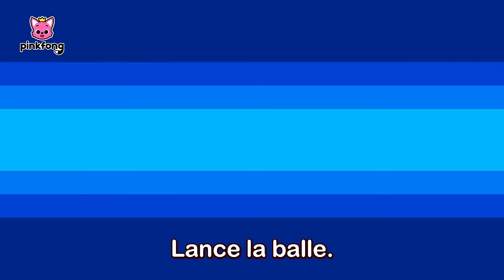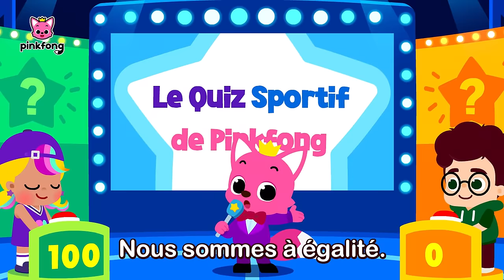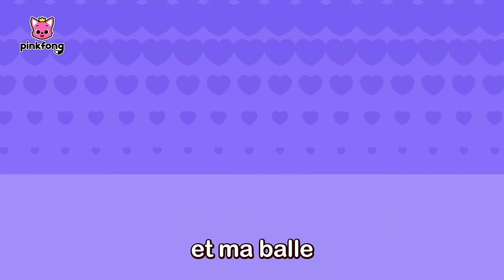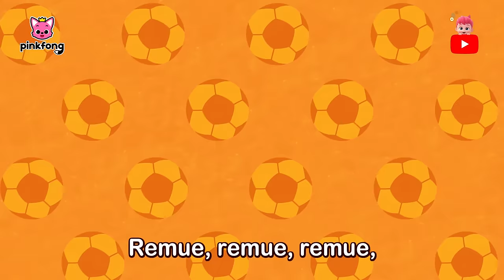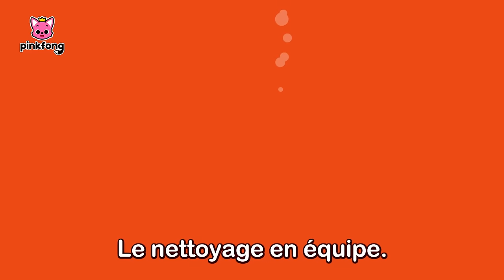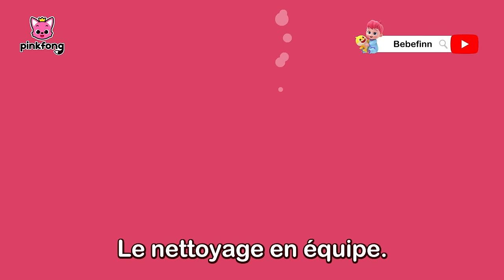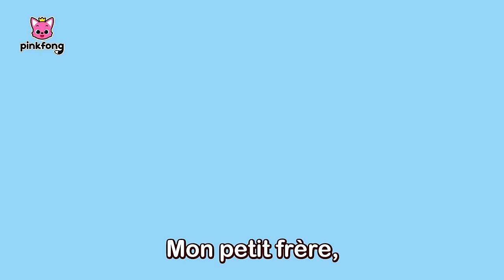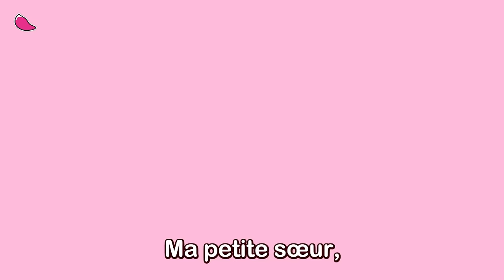🏊‍♀️On Nage Ensemble avec Pinkfong ! | +Comptines JO | Pinkfong, Baby Shark ! Chansons pour Enfants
Regardez « 🏊‍♀️On Nage Ensemble avec Pinkfong ! », une compilation des chansons pour les petits, créée par Pinkfong. Chantez, dansez et jouez les comptines les plus préférées des enfants !

★ Chapitres

00:00:00 On y Va !
00:00:06 Pinkfong Sports Club
00:00:14 Allons Nager
00:01:22 Faisons la Course
00:02:32 Sacs de Sport Perdus
00:04:25 Acclamons avec Pinkfong
00:06:18 Jouons au Foot !
00:08:13 Je Peux Être un Super Athlète
00:09:47 Sport en Famille
00:10:53 Jouons au Baseball
00:12:31 L’ABC du Sport
00:13:58 Le Quiz Sportif de Pinkfong
00:15:19 Balles Rebondissantes
00:16:35 Bébé Requin, Encore Plus
00:17:59 Bebé Requin
00:19:36 Fête des Mères, Fête des Pères
00:20:33 Coucou, Maman Requin
00:21:50 8-bit Bébé Requin
00:23:19 Bonjour, Bébé Requin !
00:24:30 Mamie Requin Endormie
00:26:06 Mariage Dans la Mer
00:27:29 La Fête des Requins
00:28:44 Si les Requins Sont Contents
00:29:45 Content avec Bébé Requin
00:30:59 Tut tut le Cache-cache de la Famille Requin
00:36:34 Famille de Marionnettes Requin
00:38:03 Do-Ré-Mi, Requins
00:39:09 Groupe de Requins
00:40:56 L’Orchestre de Requins
00:42:34 Bébé Requin Vainqueur
00:43:43 Parade Océan
00:44:49 Cinq Petits Poissons sur l’Algue
00:46:30 La Chasse aux Œufs de Bébé Requin
00:47:47 Le Cache-cache avec la Famille Requin
00:53:41 Bébé Requin dans le Bus
00:54:49 La Famille Requin
00:55:48 Où est Papa Requin ?
00:56:35 Shark 123
00:57:37 Brille Brille Petit Requin
00:58:42 Ce Vieux Requin
00:59:40 Fais Dodo, Bébé Requin
01:01:13 Nettoyer la Mer
01:02:29 À la Façon des Requins
01:03:21 La Maison Requin
01:04:10 Bébé Requin
01:05:46 Le Cache-cache dans la Jungle avec la Famille Requin
01:11:16 Le Shuffle Requin
01:12:21 Brille dans la Mer
01:13:39 La Famille Vroum-Vroum
01:14:38 Un Membre Spécial de la Famille
01:17:05 Les Familles d’Animaux
01:18:22 Les Elfes de la Famille Requin à Noël
01:21:29 Disco Requins
01:23:23 Le Cache-cache de Noël avec la Famille Requin